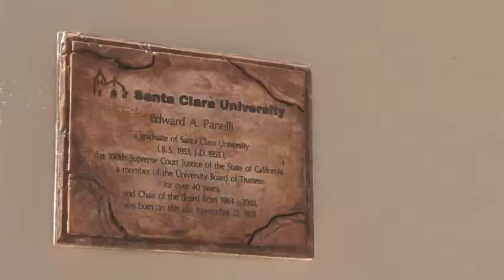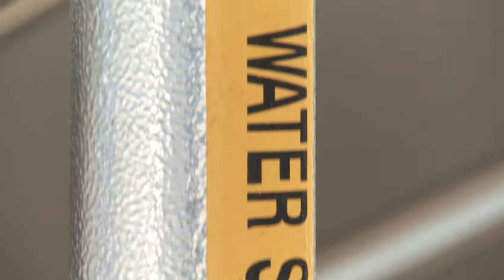Future360.tv Innovators: Peter Le Lievre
Future360 meets Australian innovator, Peter Le Lierve, a renewable energy pioneer who is bringing solar thermal technology to America's rooftops. for more information.